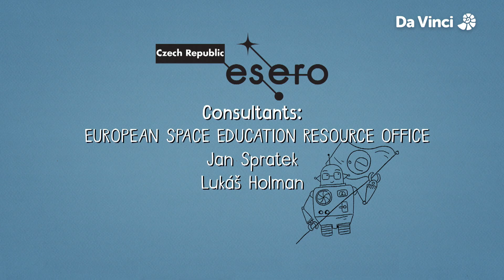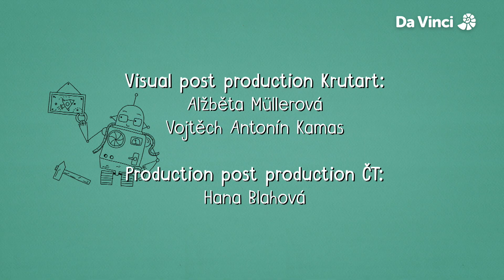Comet | Kosmix S1E10 | FULL EPISODE | Da Vinci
After chasing a strange signal, Kit arrives at a sleeping comet. On its icy surface he finds two frozen robotic spacecraft - Philae and Rosetta. He manages to wake them up but then lacks power for departure.